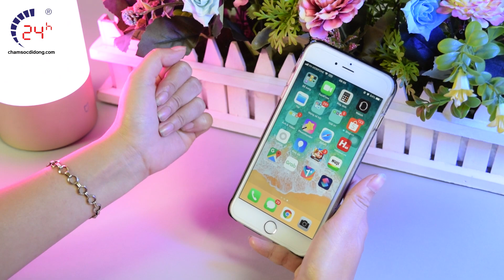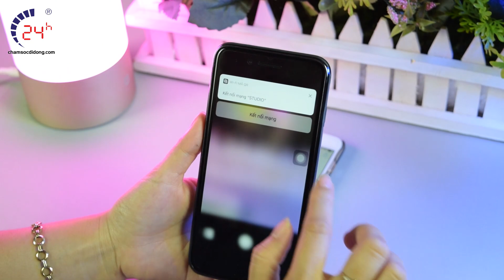Mẹo kết nối Wifi không cần nói tên mật khẩu.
Mẹo kết nối Wifi không cần nói tên mật khẩu. Giúp bạn thỏa sức chiến game không lo tốn phỉ 3G , 4G.
Hôm nay mình sẽ hướng dẫn cho anh em 1 mẹo để kết nối Wifi mà không cần nhập pass gây mất thời gian.

-Địa chỉ: 1114  Ba Tháng Hai, P.12, Q.11, TP.HCM.
-Địa chỉ 2: 249 Trần Quang Khải, P. Tân Định, Q.1, TP.HCM.
-Địa chỉ 3: 418 Nguyễn Trãi, Phường 8, Quận 5, TP.HCM.
-Địa chỉ 4: 652 Đường 3 Tháng 2, P.14, Quận 10, TP. HCM.

kết nối Wifi không cần nói tên mật khẩu
kết nối Wifi không cần nhập pass
mẹo hay trên iphone
bệnh viện điện thoại 24h
24h mobile game